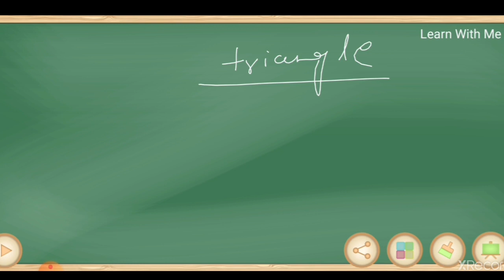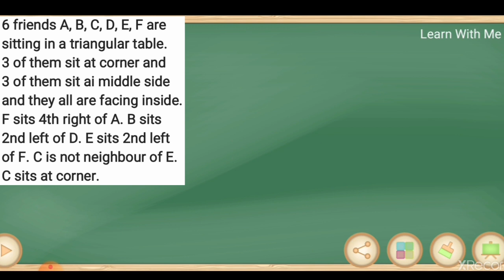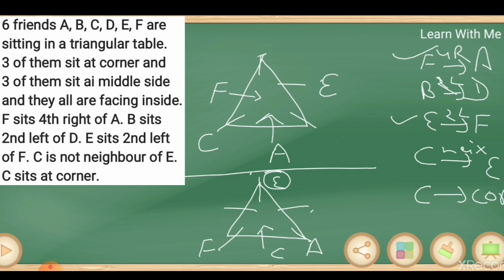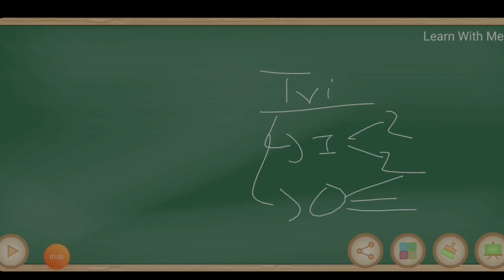Sitting Arrangement & Puzzle । Triangular Sitting Arrangement(Facing INSIDE)। Explanation In HINDI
Reasoning ।। Reasoning Tricks ।। Reasoning Class ।। Reasoning Class In Hindi ।। Banking Exams ।। Sitting Arrangement ।। Puzzles ।। Sitting Arrangement & Puzzles ।। Reasoning Sitting Arrangement Questions ।। Reasoning Puzzle Questions ।। Reassoning Sitting Arrangement & Puzzle Questions ।। Sitting Arrangement Reasoning Tricks ।। Puzzle Reasoning Tricks ।। Sitting Arrangement & Puzzle Tricks ।।

In this video we discussed SITTING ARRANGEMENT & PUZZLE (TRIANGULAR BASED). We cover all type of questions ( from basic to high ) in our session.